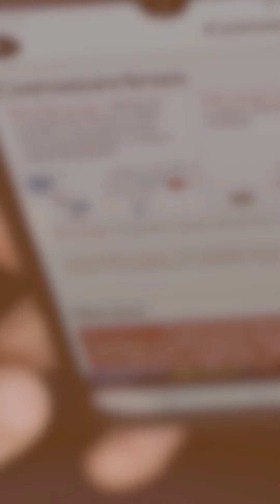BRUNO LAMBRETA: "QUE A POPULAÇÃO TENHA SABEDORIA EM SUAS ESCOLHAS"